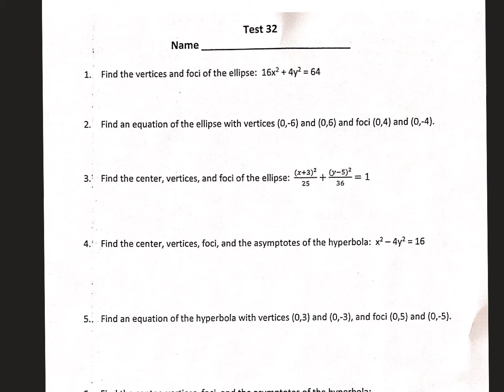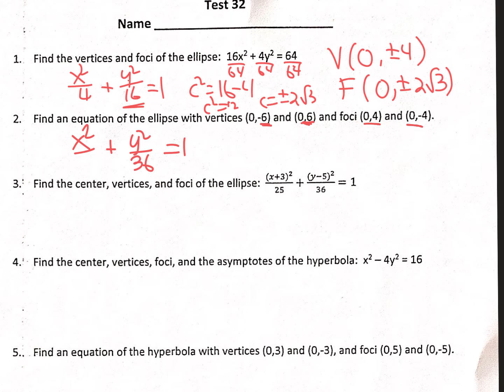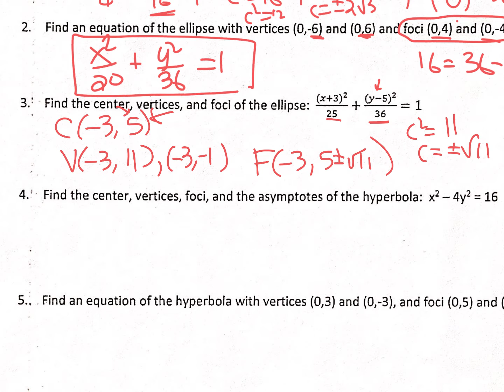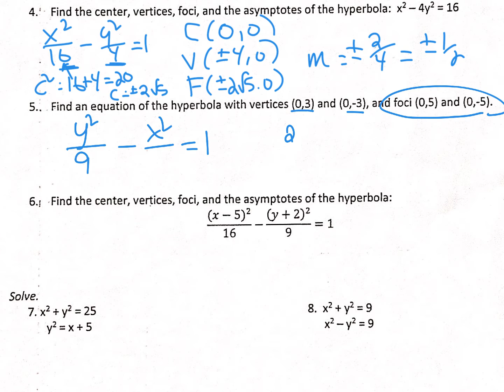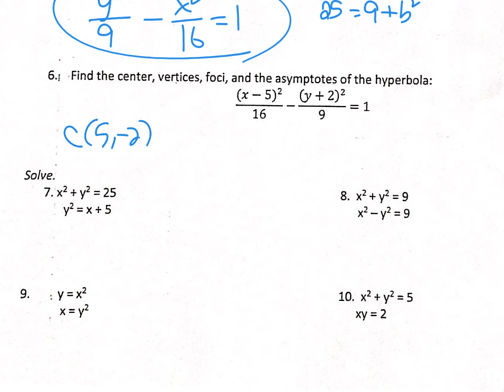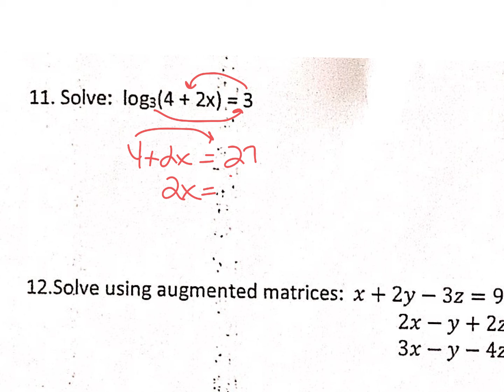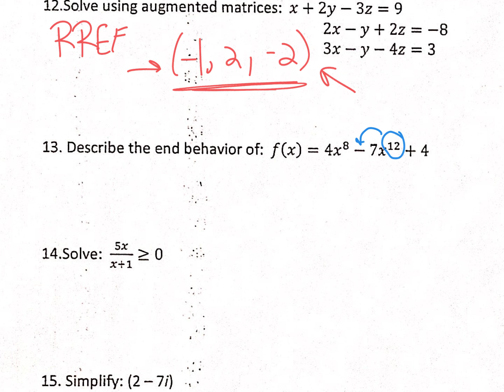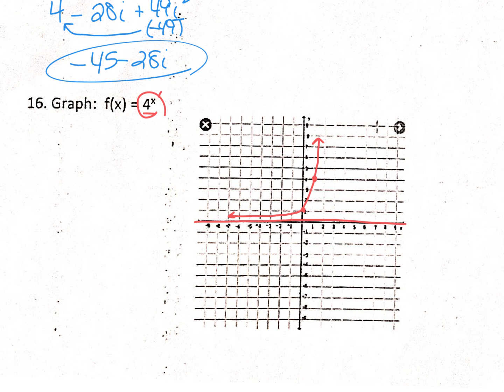Adv Alg practice 32 mb